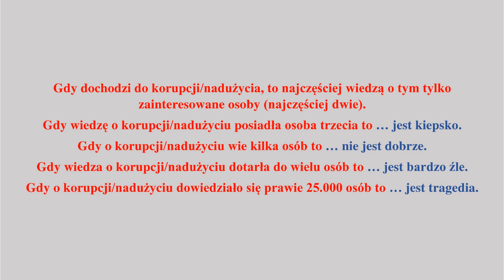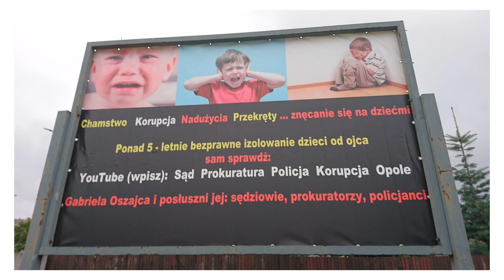Komenda Miejska Policji w Opolu."Dobra zmiana"? :) Nachodzenie.Zastraszanie.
inne: YouTube: sąd prokuratura policja korupcja opole